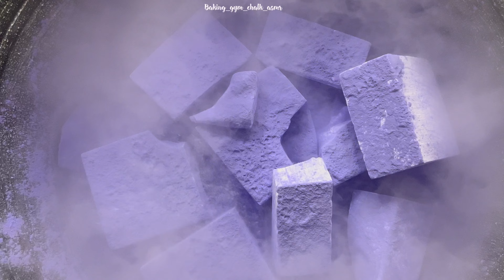Fresh Gymchalk | Purple Holi powder | Oddly Satisfying | Sleepaid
Hloooo beautiful ppl
I know it’s been a long time since I posted a full fresh block crush…what to do….I m traveling soon…I gotta plan the videos accordingly….But I promise you ll have atleast three videos every week🥹
And this was another box of SPRI….just when I thought this was a dream to crush…the next box disappointed me 😞This was a bit on the harder side 😏
Anyways chalk consistency has become almost impossible these days 🤷‍♀️

So…about my questions regarding “God” and “Presence of Paranormal beings” AKA ghosts…Here’s my take on this….

1. Not everyone’s belief system is same
2. Different religions preach different things
3. But I like and hope to think that no religion preaches hatred….as far as you love your fellow beings…you are good…
4. My only problem is with those…who use the religion to spread hatred and say awful, putrid things on internet 😏😡
5. You don’t have to agree with others…all you need to do is learn to co-exist and respect others’ choices ☺️😚…As queen Selena would say….”Kill Em with Kindness 😊🥰😘”
Much love ❤️
Enough of this lecture🤣🤣

Timestamps
00:00 Holi powder pour
00:05 Regular Crush
03:04 Sped Up crush